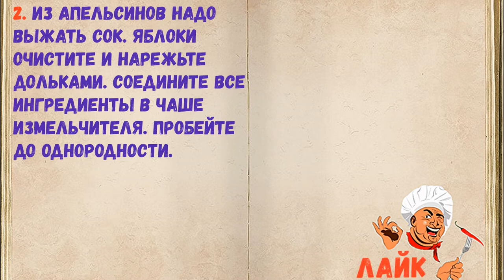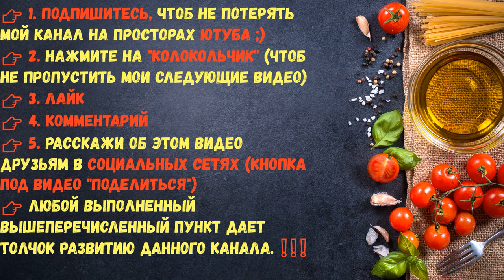Франгриа - Алкогольный Напиток / Книга Рецептов / Bon Appetit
✅ Франгриа - Алкогольный Напиток 👇

Ингредиенты:
*Лед  — 100 Грамм
*Яблоки  — 3 Штуки
*Апельсин  — 2 Штуки
*Клубника  — 15 Штук (свежемороженая)
*Мед (или сахар)  — 1/2 Стакана (по вкусу)
*Вино красное п/сладкое  — 400 Миллилитров

👉 Пошаговое приготовление 👇

1. Подготовьте необходимые продукты.

2. Из апельсинов надо выжать сок. Яблоки очистите и нарежьте дольками. Соедините все ингредиенты в чаше измельчителя. Пробейте до однородности.

3. Франгриа готова! Этот напиток станет настоящим хитом на вашей жаркой вечеринке.